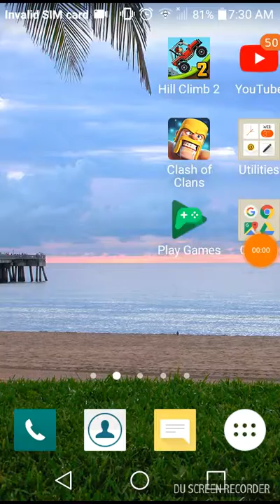My first video